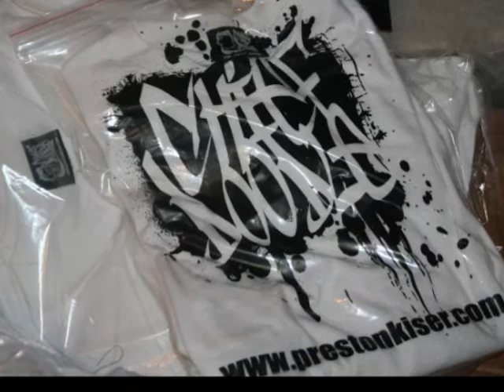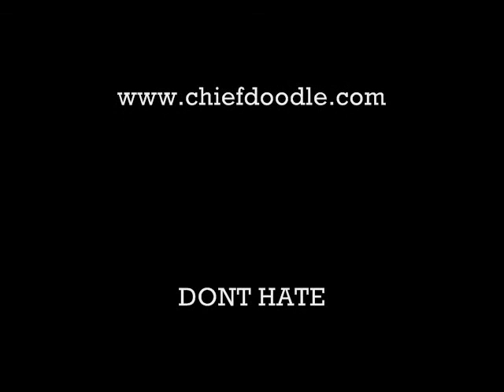Adversity CHIEFDOODLE MUSIC.wmv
Chiefdoodle Music
DONT HATE, ELEVATE, CREATE, INNOVATE.

Adversity- by Envy
Chiefdoodle The Movement. So let's GO!
ELEVATE YOUR LIFE.